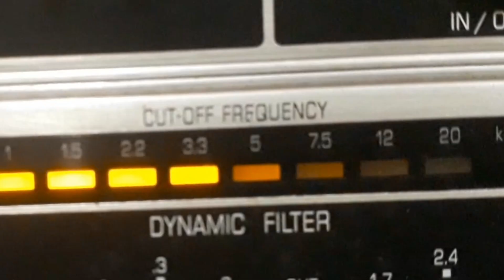PORTINHO - FALE BAIXINHO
FALE BAIXINHO - SAMBA CANÇÃO de PORTINHO - HEITOR CARILLO com PORTINHO (PISTON) e VALDEMIRO LEMKE E SUA ORQUESTRA. Disco ODEON Nº 14.540. Matriz RIO-50315-A. Tamanho 25cm. Gravado em 05/10/59. Lançado em outubro de 1959. * Portinho chamava-se Antônio Porto Filho e às vezes assinava-se somente Porto Filho.